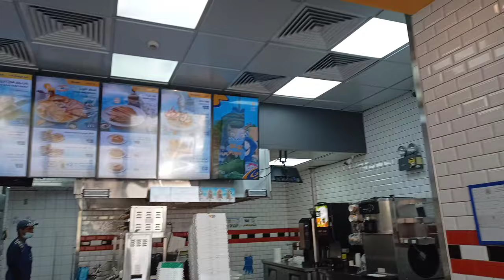Very Beautiful Tasty International Hotel || Hotel in Saudi arabia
tasty tasty hotel in multan tasty hotel in dinner buzzfeed tasty 5 star hotel hotel best hotel in aerocity how to make beautiful food hotel breakfast best hotel breakfast party food decoration ideas best vegas hotels restaurants tasty restaurant multan tasty restaurant luxury hotel suites the most luxury hotel most expensive hotel best hotel in gurgaon most luxury hotels in the world best hotel dinner at tasty restaurant bypass chowke